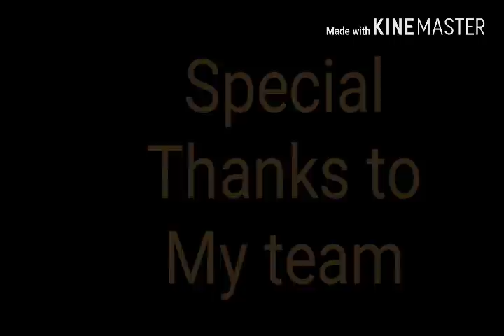JAI LAVA KUSA DAILOGES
The dailages jai lava kusa movie